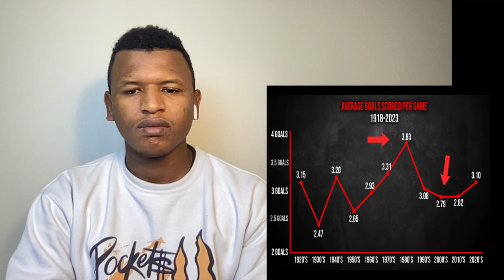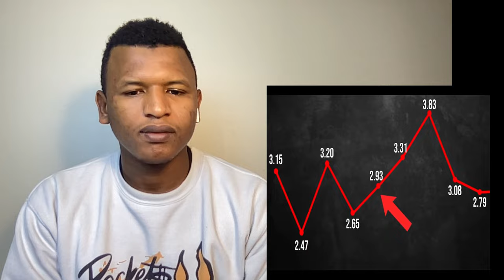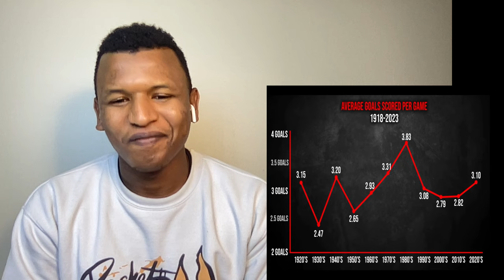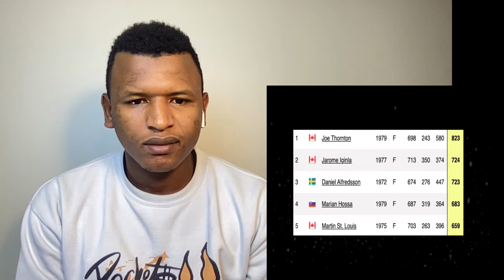AFRICAN REACTS to The History Of The Best NHL Player From Every Era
REACTS to The History Of The Best NHL Player From Every Era